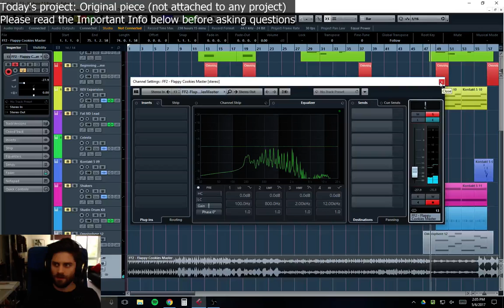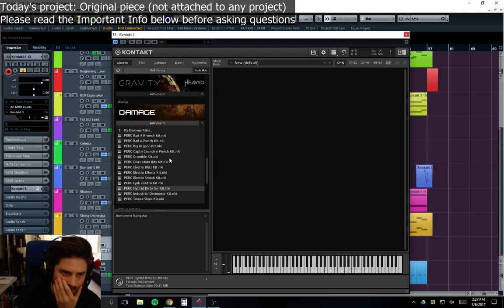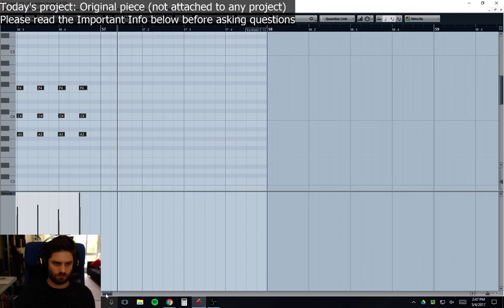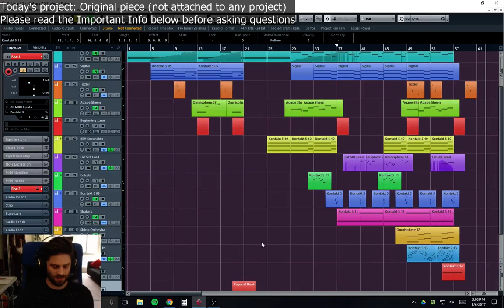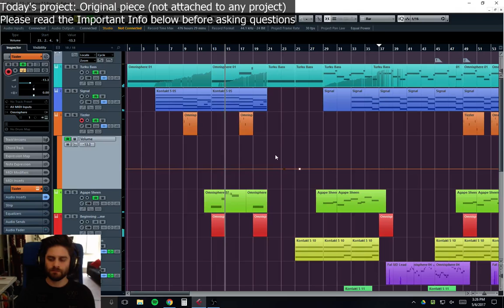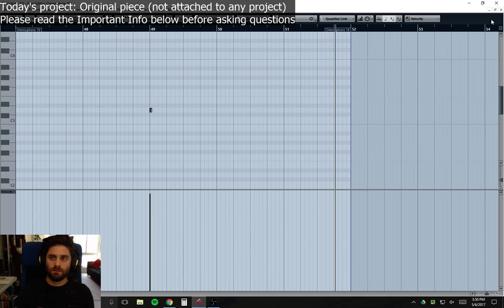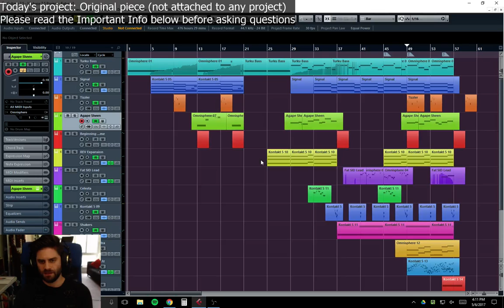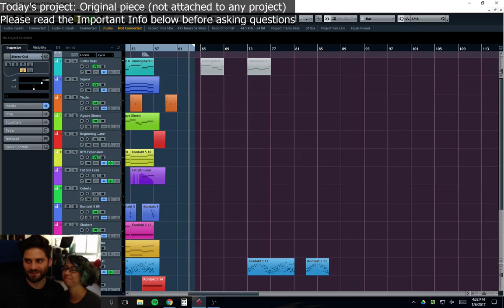Music Workbench - Futures Part 3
Finalizing, mixing and mastering.

Music Workbench happens every Saturday at 2pm PST.

Got a question but can't make it to the livestream? Ask it on my Ask.fm page!